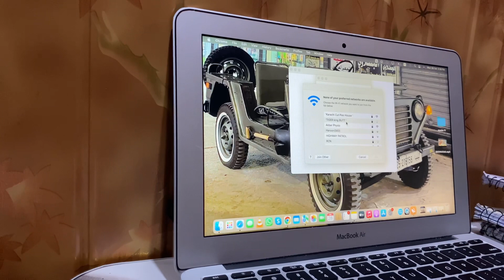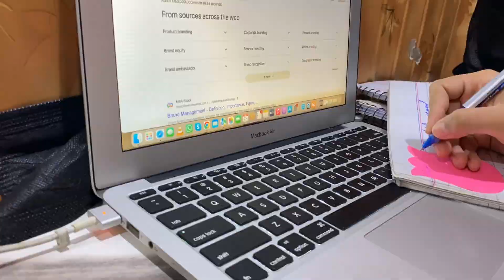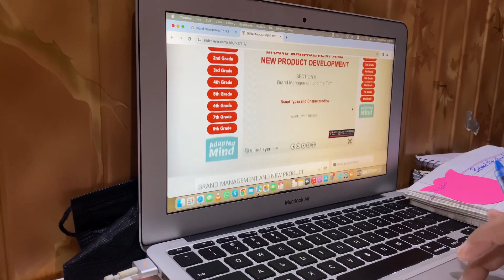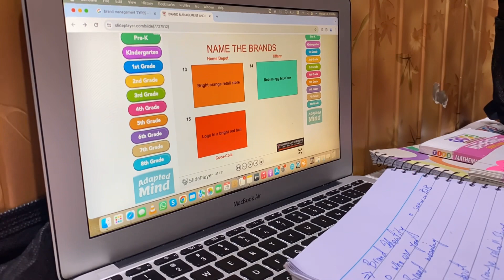RAMZAN SHOPPING start| STUDENT life in 🇵🇰 | my cooking tips | A day of my life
A day in my life my cooking skills and tips
A student life in pakistan how i study during vacation
Ramzan shopping start
Ramzan mubarak

🌟Kiss-kiss, bye-bye 💋

Ramza Ashraf instagram